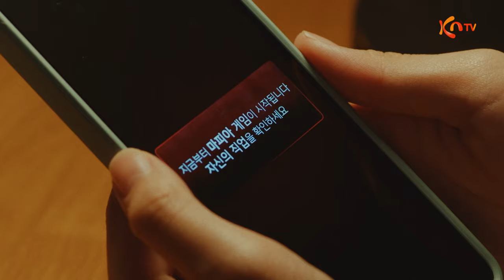【KNTV】夜になりました～人狼ヲ探セ～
「夜になりました～人狼ヲ探セ～」
生徒たちが巻き込まれたのは命懸けの「リアル人狼ゲーム」だったー
キム・ウソク（UP10TION・X1出身）主演の学園ミステリー・スリラー！

【放送日】 8月25日（日）スタート
毎週（日）後 8：00～10：00　※3話連続

出演：イ・ジェイン、キム・ウソク、チェ・イェビン、チャ・ウミン、アン・ジホ、チョン・ソリほか